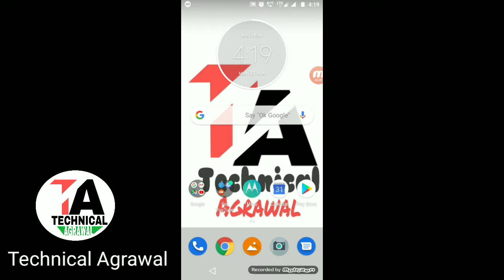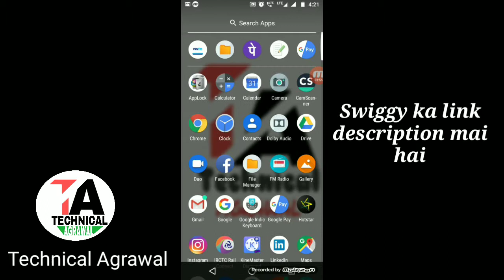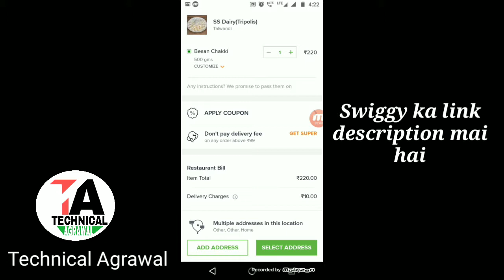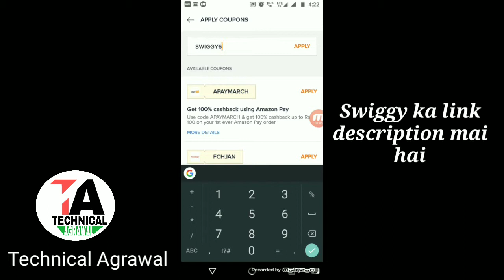Swiggy sai paye 60% off || IPL ka saandar offer || Giveaway start hai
About - is video mai,mai aapko batunga ki aap kaise swiggy ki taraf sai 60% off pa sakte.

Google pay app link-Join me on Google Pay, a secure app for money transfers, bills and recharges. Enter my code 20bn5m to earn ₹51 back on your first payment!

Phone pe app link-Use PhonePe for instant bank transfers & more! Get a scratch card up to ₹1000 on your first money transfer on PhonePe.

Paytm app link-I love using Paytm, it's simple and incredible.

Swiggy app link-Register on Swiggy with 9T12R9 and earn Rs. 100.

Zamato app link-Follow my food journey on @Zomato!